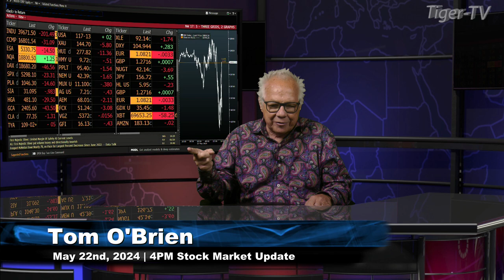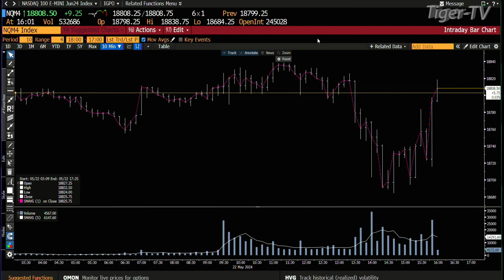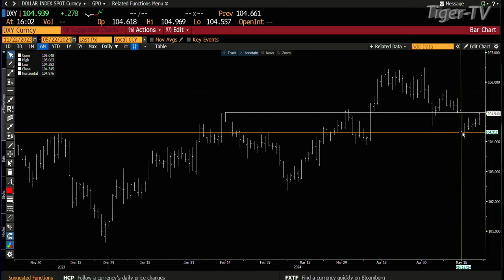May 22nd, 4PM ET Market Update on TFNN - 2024